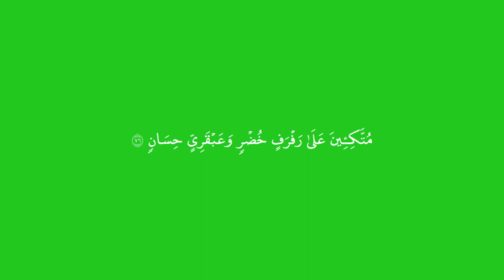Green Screen Surah 55 Ar Rahman Full Tanpa Terjemahan Untuk Content Creator No Copyright Free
Green Screen Quran Surah 55 Ar-Rahman Tanpa Terjemahan Untuk Youtube Content Creator. Siap di import langsung ke aplikasi kelola video apapun agar dapat Anda gunakan kembali dan dibuat menjadi transparan untuk project video dan channel Anda.

) atau menghilangkan latar belakang berwarna hijau dan menggantinya dengan video atau gambar lain sesuka Anda di editor favorit Anda. Contoh

Download tulisan Surah Ar-Rahman ayat demi ayat telah dipisah dengan background berwarna hitam dan tulisan berwarna putih (hasil invert warna) Link download

► Rekomendasi Resolusi pada editor untuk hasil maksimal:
→ Width : 1920
→ Height: 1080

► Rekomendasi video editor gratis: DaVinci Resolve.

Suara dalam clip ini Dibacakan oleh Omar Hisham Al Arabi. Versi asli audio tersedia di dan

Jika manfaat semoga dapat di share ke social media manasaja. Jika ada kesalahan kami dalam menyusun/membuat konten ini mohon dikoreksi untuk dibenahi. Anda bebas menggunakan konten Green Screen Surat 55 Ar Rahman Tanpa Terjemahan ini dan tidak harus melampirkan sumber. Jika Anda melampirkan sumber kami berterimakasih atas dukungan Anda untuk kami menyelesaikan pekerjaan Green Screen Al-Qur'an 30 Juz.